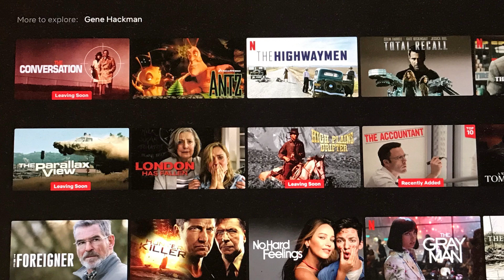Bravo Movie Review: 1974 “The Conversation” Gene Hackman - John Cazale - Francis Ford Coppola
Bravo Movie Review: 1974 “THE CONVERSATION” starring Gene Hackman, John Cazale and Cindy Williams…,   American Neo-Noir Classic !